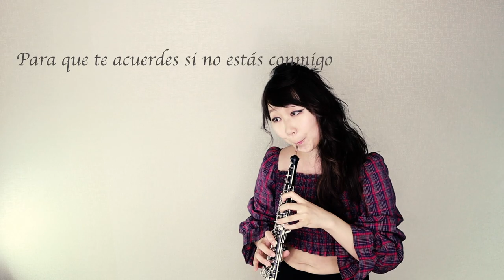Despacito- Luis Fonsi: oboe cover by.oboetree [오보에커버 hautbois 双簧管オーボエ]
Artist : Myoung-Jin Lee (oboetree)

Cover Song : Despacito

Original track artist : Luis Fonsi (feat.Daddy Yankee)

Arrangement: Myoung-Jin Lee (oboetree)

오보에 연주자 : 이명진

곡명 : Despacito

원곡 아티스트 : Luis Fonsi (feat.Daddy Yankee)

편곡: 이명진

*Artist Page